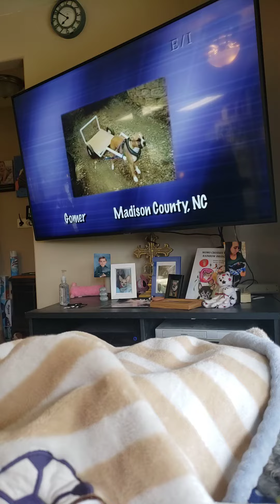June 6, 2020